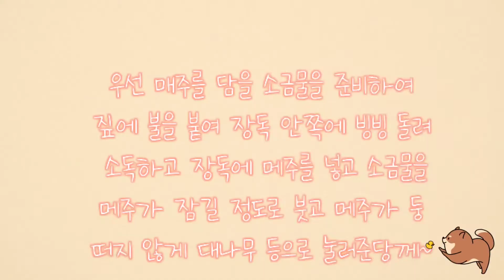금곡마을 - 금곡마을 시골부부 장 담그는 풍경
시골 친구가 보내준 사진을 가지고
영상만들어 소개합니다.